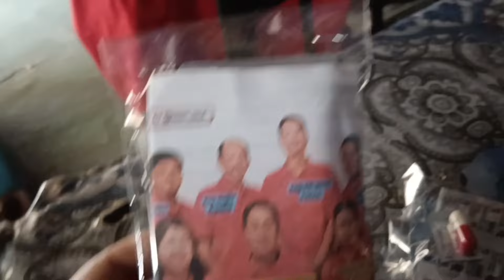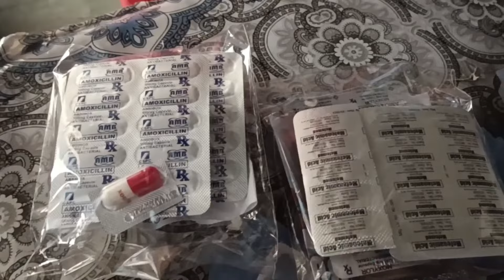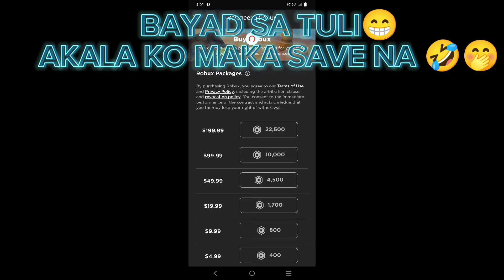TULI DONE, CERTIFIED BINATA NA MGA ANAK KO,GOOD JOB MY NIGEL&LINEL